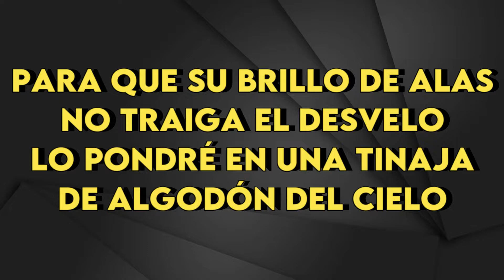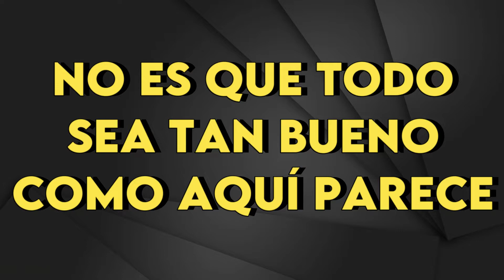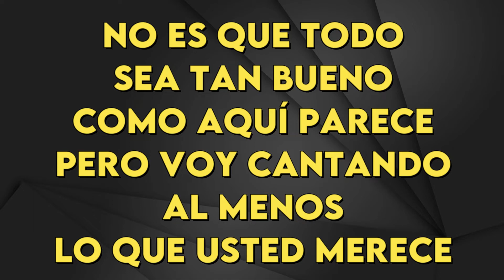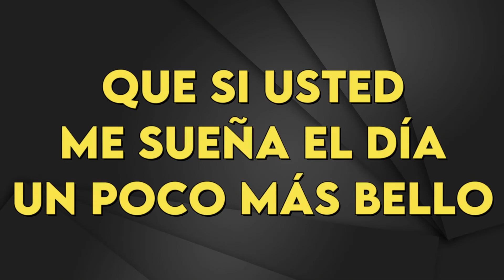Fandermole - Lo Que Usted Merece - Karaoke Instrumental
Fandermole
Lo Que Usted Merece - Karaoke Instrumental
Tono Original (leer 👇🏻👇🏻👇🏻)
Key: C

Fandermole # LoQueUstedMerece